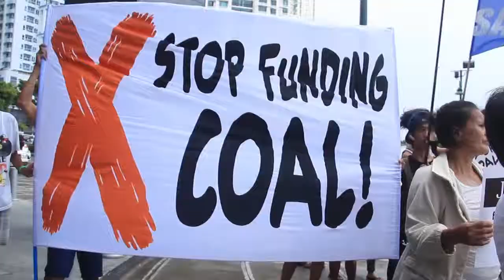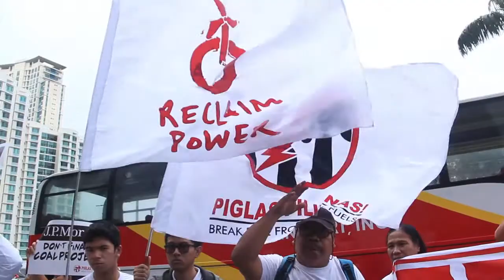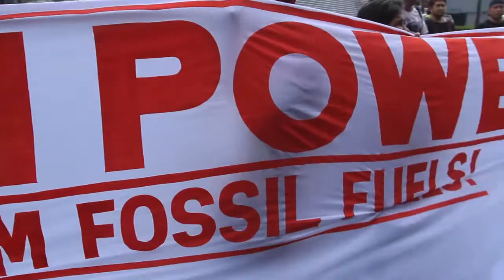Fury over coal finance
Climate justice activists held a protest action in front of the JP Morgan's corporate office in Manila to call for the multinational bank to stop funding coal and dirty energy.